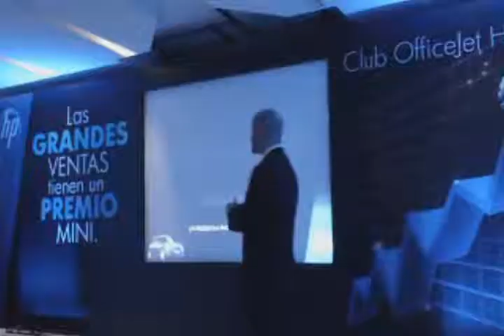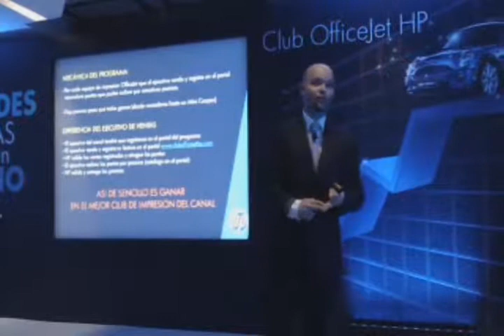"Un auto nuevecito de paquete", entregó el programa Club OfficeJet HP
Alejandra Estrada, gerente de marca HP en CT Internacional es la primera ganadora del MINI Cooper  que otorga el programa de lealtad que el Grupo de Imagen e Impresión arrancó en junio pasado.